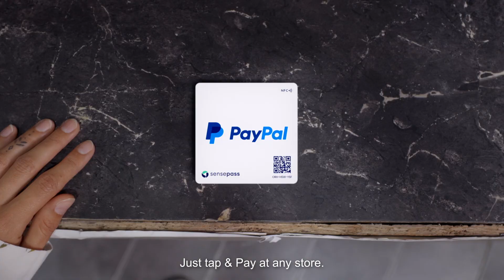SensePass - Accept PayPal in store with no app installation and $0 Interchange fee